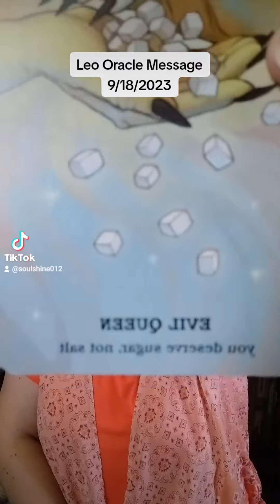Leo Oracle Message 9/18/2023